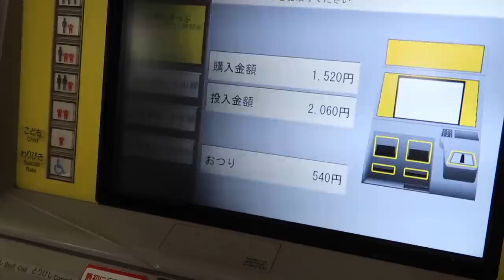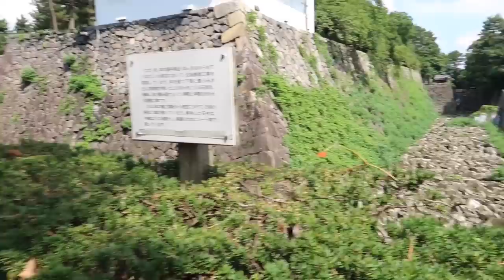TEMENIN ISTRI JEPANG PULANG KAMPUNG❗️TERNYATA BEGINI MASA KECILNYA